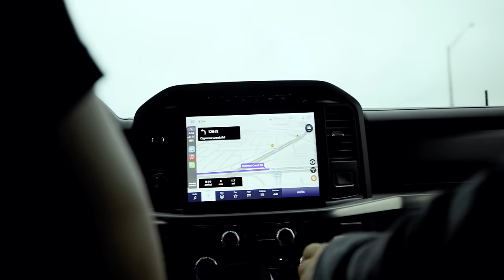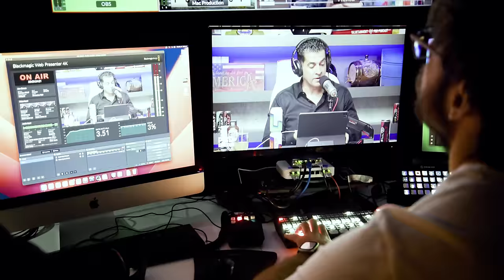FINDING THE RIGHT PARTNER | FULL DAY OF Q&A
SHOP MY SUPPS | CODE: CBUM